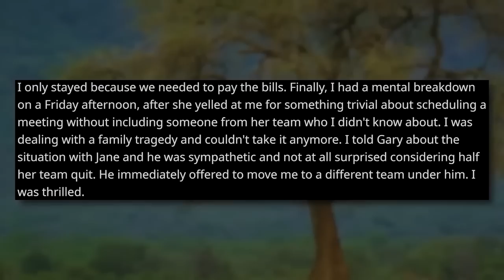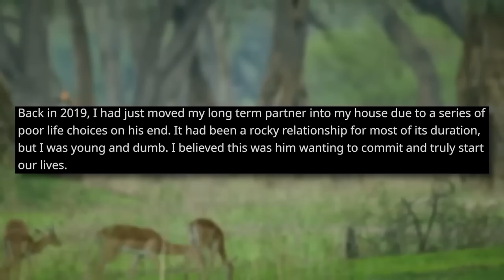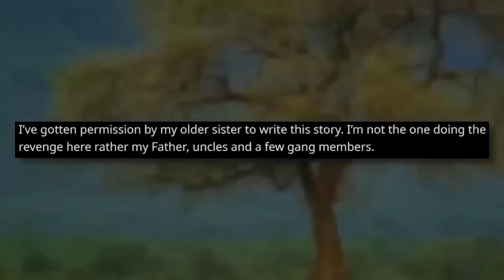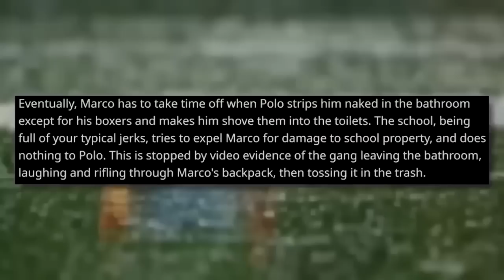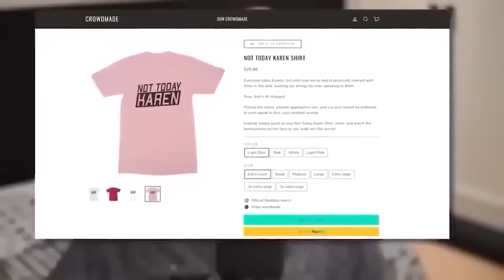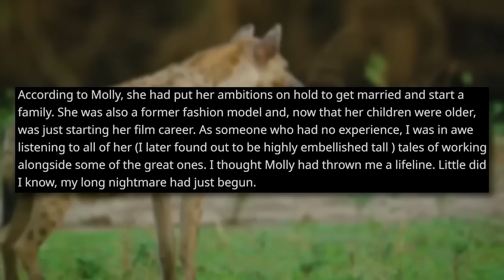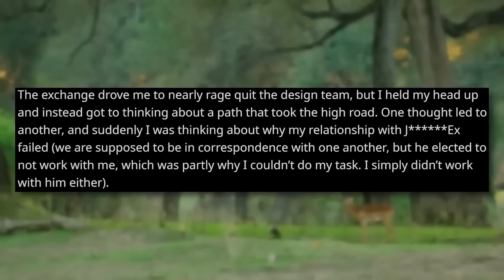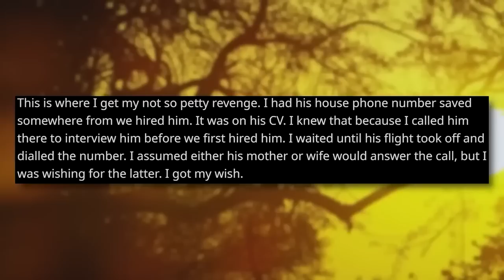r/NuclearRevenge | How I Got My KAREN MANAGER Fired!